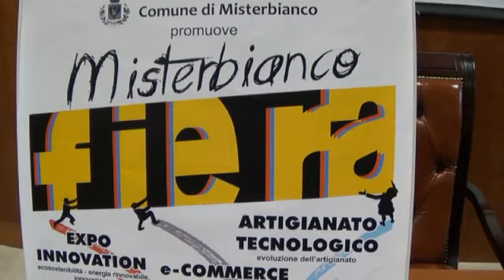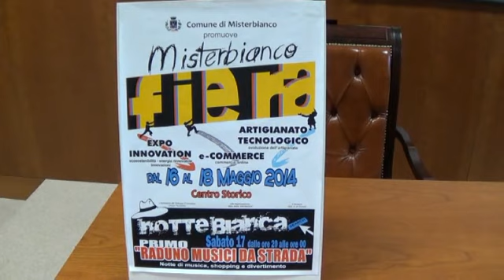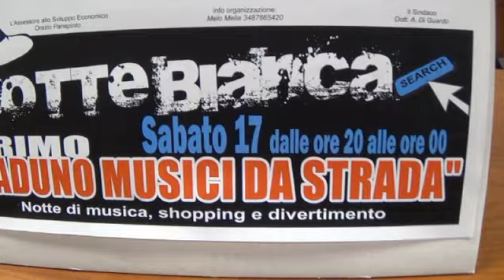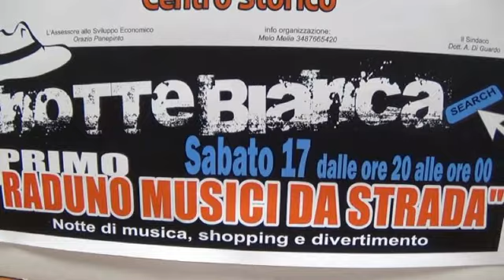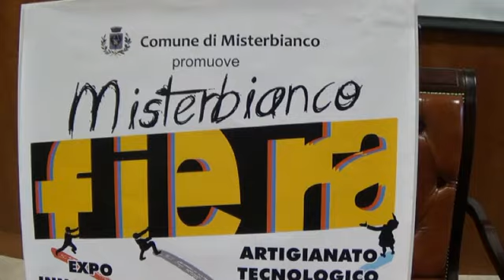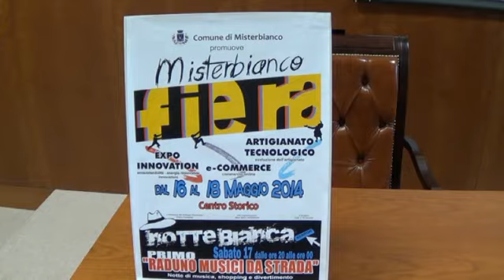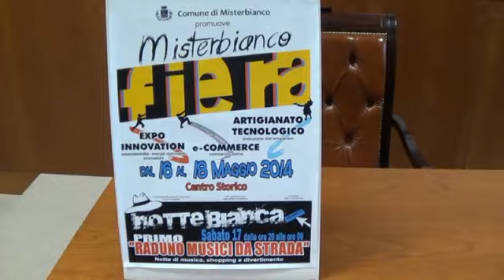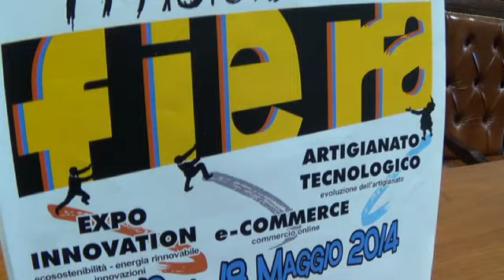A maggio, Misterbianco è "Fiera"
Rinasce e ritorna a Misterbianco anche la Fiera di maggio. Ma con una nuova veste e impostazione; e con un nuovo nome, "Misterbianco Fiera" (intesa, quest'ultima, come aggettivo oltre che sostantivo).
Lo hanno esposto in una Conferenza dei servizi alle Associazioni di categoria l'assessore alle attività produttive Orazio Panepinto e l'esperto incaricato dal Comune Melo Melia, che hanno illustrato le principali novità di una manifestazione che non intende essere una classica fiera paesana ma vuole puntare piuttosto sull'innovazione e sul futuro. Una Fiera  "di qualità", insomma, che apra possibilmente un nuovo ciclo nella promozione dell'imprenditoria locale con benefici economici ed anche turistici.
Tra le novità previste, l'Expo Innovation, l'Artigianato tecnologico e l'e-Commerce. E nell'ambito della "Notte Bianca" inserita nell'evento, auspicabilmente a costo zero, il primo "Raduno dei Musici di strada". Ed altre idee e contributi di partecipazione potranno arricchire gli eventi.
Come dire, l'intento di aprire una tradizione nuova e prospettive diverse per una comunità ansiosa di crescere e superare i problemi attuali.
Nel video amatoriale di Roberto Fatuzzo, la sintesi del primo  incontro tra Comune e rappresentanti imprenditoriali.